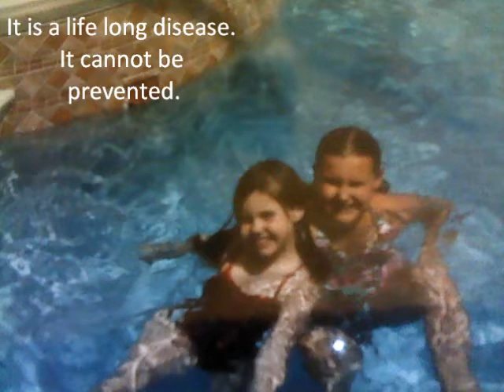Mikayla's Marchers of Hope 2011 Walk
Walk Video